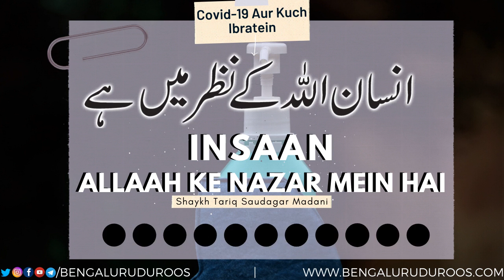Insaan Allaah Ke Nazar Mein Hai | Shaykh Tariq Saudagar Madani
Topic: Insaan Allaah Ke Nazar Mein Hai

This clip is taken from the lecture:
Covid-19 Aur Kuch Ibratein

٠٠٠٠٠٠٠٠٠٠٠٠٠٠٠٠٠٠٠٠٠٠٠٠٠٠٠٠٠٠٠٠٠٠٠٠٠٠٠٠